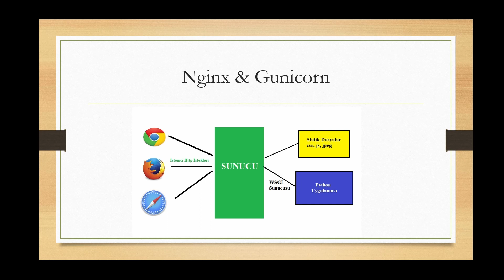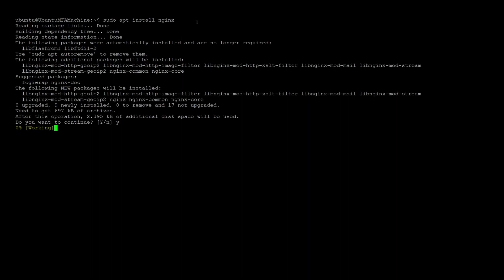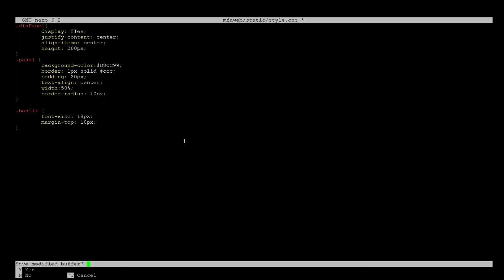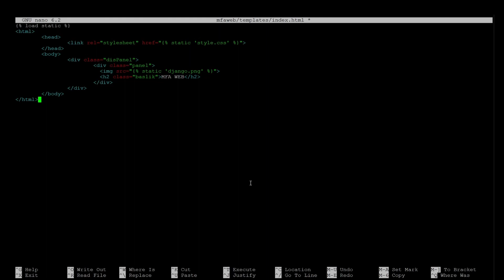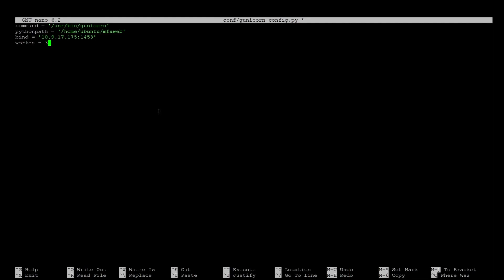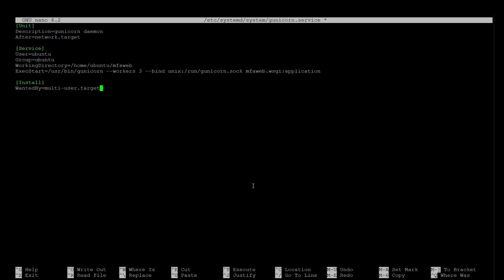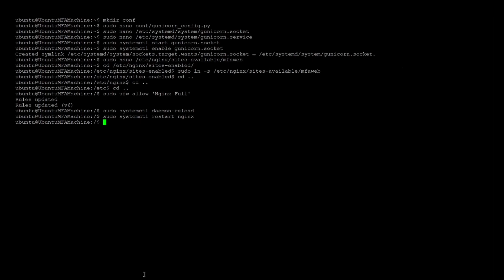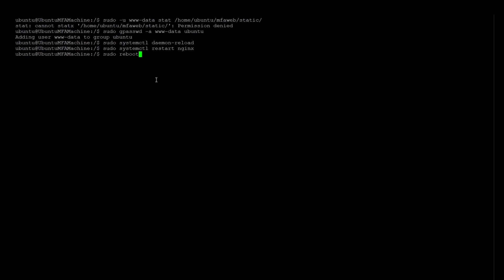Django Projesini Sunucu Üzerinde Yayınlama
Statik dosyalar içeren basit bir Django Web uygulamasını Nginx ve Gunicorn üzerinden yayınlama adımları anlatılmıştır.
Nginx sunucu kurulumu
Gunicorn kurulumu
Ubuntu sanal makinesi üzerinde nasıl yapılacağı adım adım anlatılmıştır.